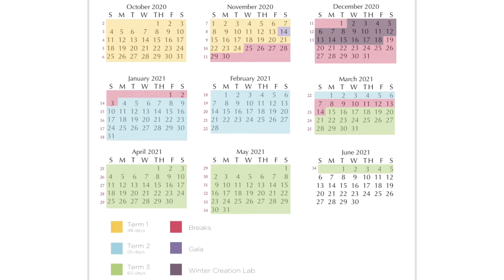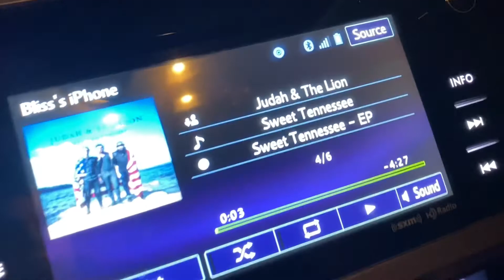Circadium 2020 Winter Break—COVID-19 School Update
Hi everyone! I am back in Tennessee for a few weeks, I will be making a lot of content, but first I wanted to update you on the situation with school and the lockdown. Stay safe!